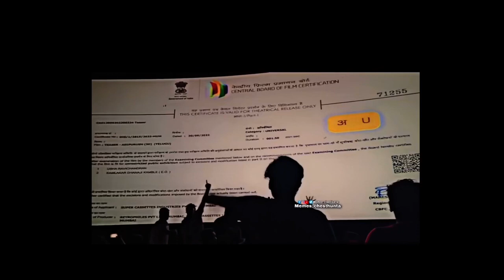Adipurush 3D Teaser Public reaction VFX Next Level | Om Raut Director￼ |￼ Parbhas